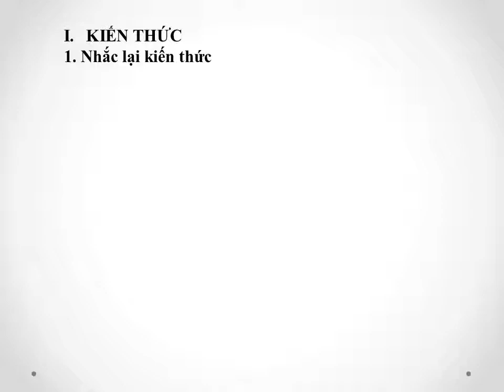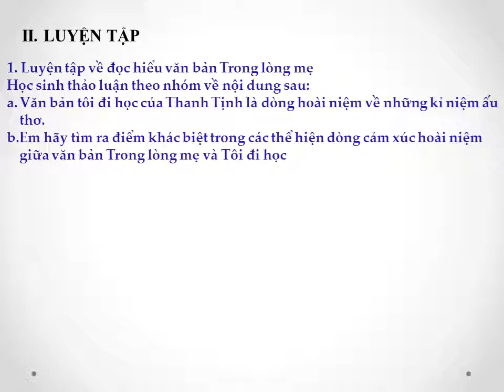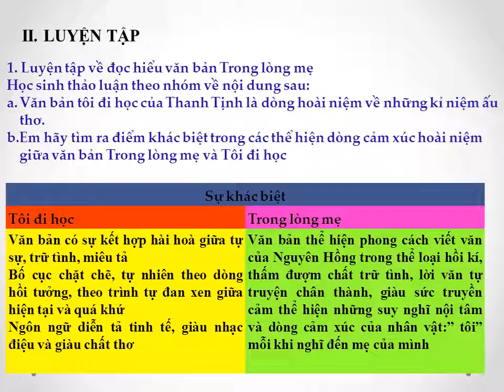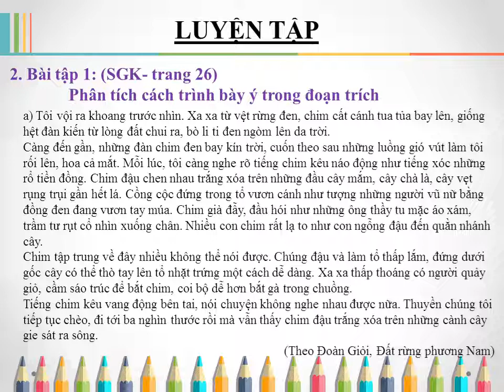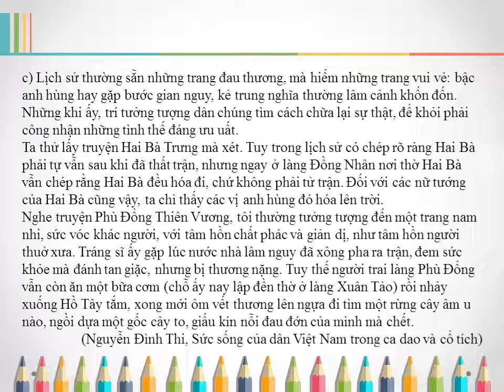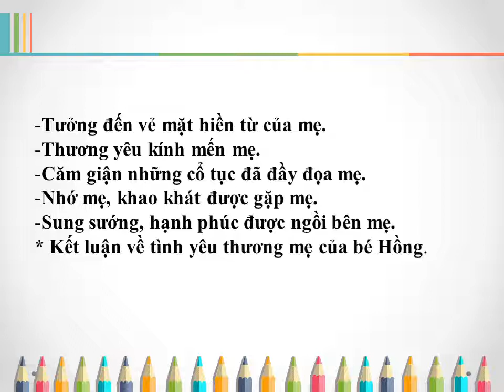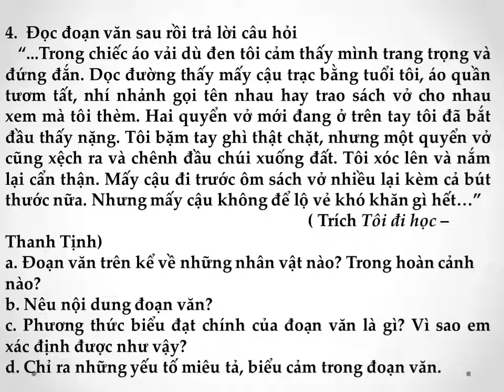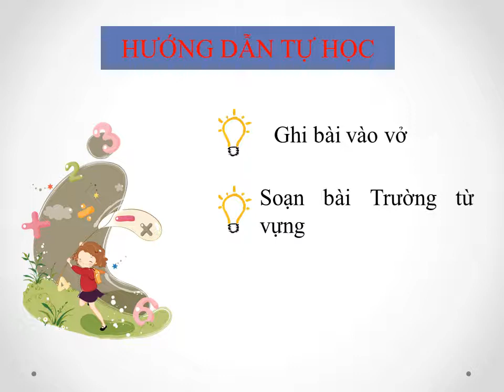Tiết 8 chủ đề